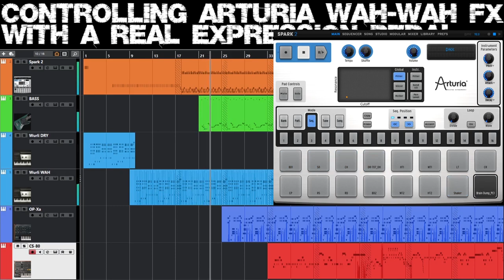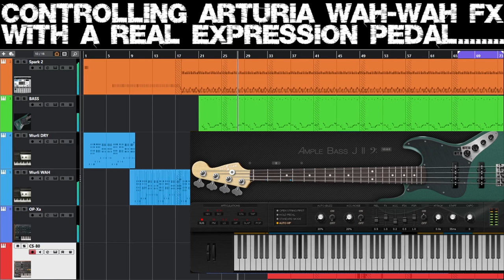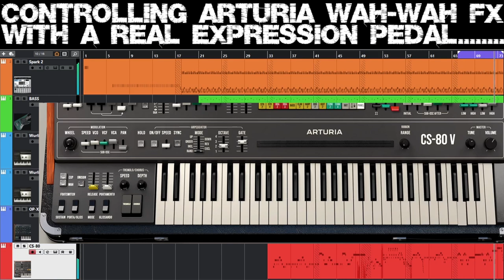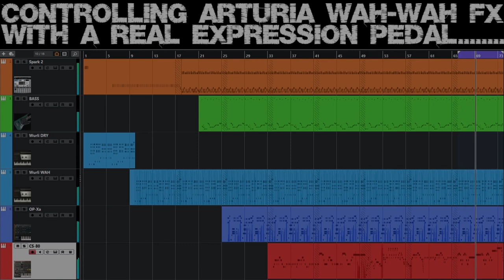Arturia Wurli WAH-WAH controlled with Expression Pedal More Fun Than Automation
This short demo shows using an expression pedal to control the WAH-WAH instrument effect in an Arturia Wurli electric piano preset. The pedal is plugged into the MIDI keyboard next to the sustain pedal. It was already automatically assigned to the WAH-WAH pedal. Of course it would have been enough to record the piano track with the WAH-WAH, but where's the fun in that? ;-) Lead sound starts at 1:14

Had the expression pedal lying around for a while. I got it mainly because of the Arturia Phaser Bi-Tron plugin. However, I haven't managed to get the plugin and hardware signal together yet - which is kind of frustrating. I found a few clips on Youtube where the expression pedal can be plugged directly into an audio interface. Unfortunately, that doesn't help me for my setup since it was a dedicated guitar interface ! :-(

I have to admit that using a real expression pedal is a lot more fun than building an automation on CC11 or whatever... I highly recommend it! ;-)

Yes... there are more tracks than just the electric piano(s)...

There are two Arturia Wurli tracks. One with WAH-WAH and one with no other effects. There is an Arturia Spark 2 drum track. The sound fits perfectly with this piece of music. At least that's my opinion ;-) This time the AmpleSound J2 electric bass runs through a different EZmix amp simulation than the usual one. There is a nice Arturia OP-Xa (Oberheim) track. I think it is a sound from the Arturia Purple Reigns Sound Bank. And last but not least the lead track which has an Arturia CS-80 sound.